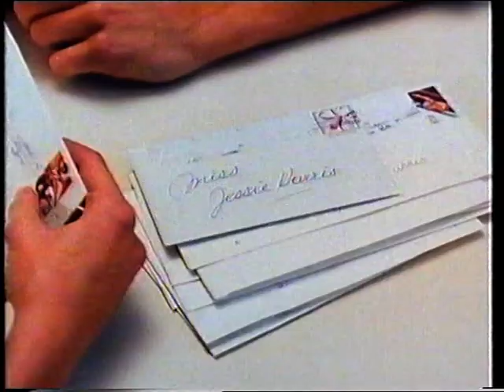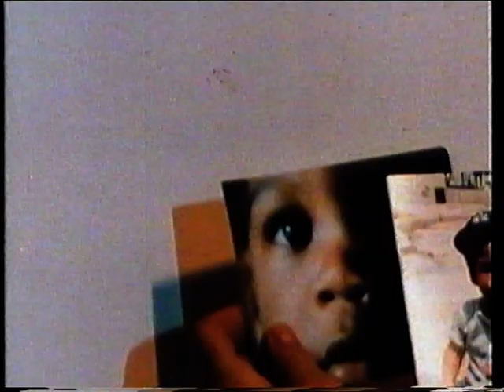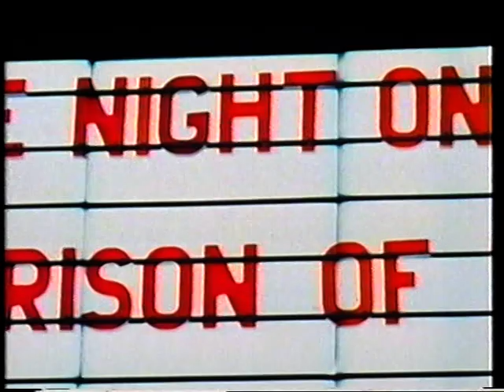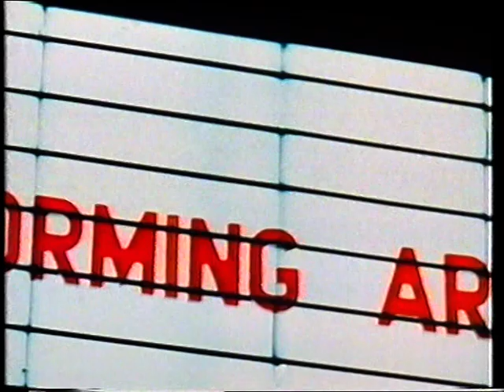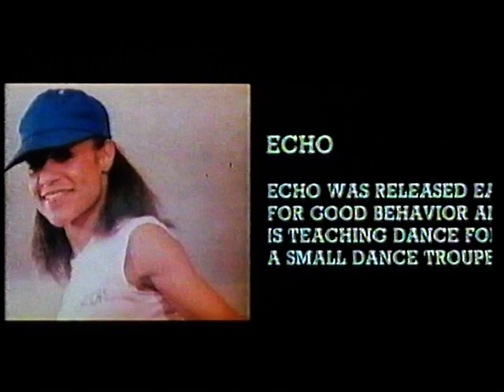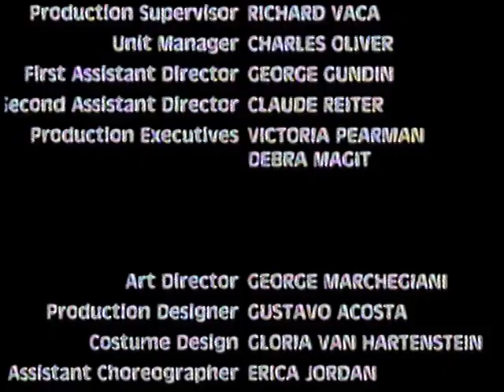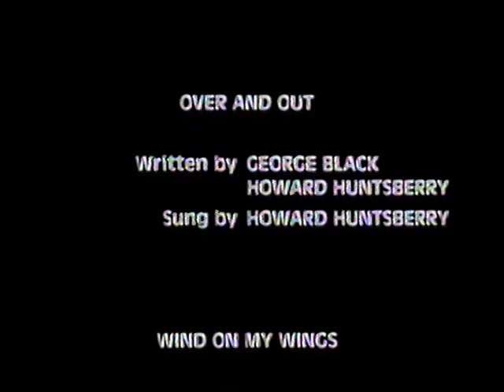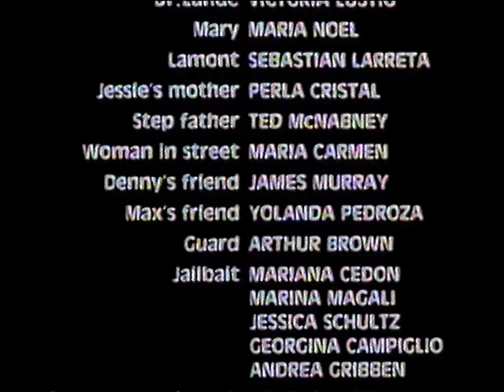Breakdance dietro le sbarre (1988)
nome file: Breakdance dietro le sbarre (1988) - vhs rip by bloodyroby81.mpg

Original Title: Jailbird Rock (1988)

Directed by
Phillip Schuman

Writing Credits
Eduard Sarlui  ...  (story)
Carole Stanley  ...  (screenplay) &
Edward Kovach  ...  (screenplay)

Robin Antin  ...  Jessie Harris
Valerie Richards  ...  Peggy (as Valerie Gene Richards)
Robin Cleaver  ...  Echo
Rhonda Aldrich  ...  Max
Jacquelyn Houston  ...  Samantha
Annie Livingstone  ...  Mouse
Debra Laws  ...  Lisa
Erica Jordan  ...  Judy
Perry Lang  ...  Denny
Ronald Lacey  ...  Warden Bauman (as Ron Lacey)
Victoria Lustig  ...  Dr. Lunde
María Noel  ...  Mary
Sebastián Larreta  ...  Lamont
Perla Cristal  ...  Jessie's Mother
Theodore McNabney  ...  Stepfather (as Ted McNabney)
Maria Carmen  ...  Woman in Street
James Murray  ...  Denny's Friend
Yolanda Pedroza  ...  Max's Friend
Arthur Brown  ...  Guard
Mariana Cedon  ...  Jailbait
Marina Magali  ...  Jailbait
Jessica Schultz  ...  Jailbait
Georgina Campiglio  ...  Jailbait
Andrea Gribben  ...  Jailbait
Jorge Baza de Candia  ...  Congressman Knowles (as George Baza)
Francisco Cano  ...  Governor (as Frank Cano)
St. Martin School of Dancing  ...  Dancers

Produced by
Juan Carlos Crespo  ...  producer (as J.C. Crespo)
Stephen Halbert  ...  associate producer (as Steve Halbert)
Eduard Sarlui  ...  executive producer
Helen Szabo  ...  executive producer (as Helen Sarlui)

Rick Nowels

Cinematography by
Leonardo Rodríguez Solís  ...  (as Leonardo Solis)

Raja Gosnell  ...  (as Raja R. Gosnell)
Peter Teschner

Gustavo Acosta

Jorge Marchegiani  ...  (as George Marchegiani)

Gloria Van Hartenstein

Makeup Department
Alice Adamson  ...  makeup artist
Marcelo Padovani  ...  hair dresser (as Marcel Padovani)

Production Management
Carlos Olveira  ...  unit manager (as Charles Oliver)
Ricardo Vacas  ...  production supervisor (as Richard Vaca)

Jorge Gundín  ...  first assistant director (as George Gundin)
Claudio Reiter  ...  second assistant director (as Claude Reiter)

Art Department
Gustavo Acosta  ...  construction (as Gus Acosta)
Jorge de la Reta  ...  props (as George Roth)

Sound Department
Roberto Arcangeli  ...  sound effects
Christopher Cruise  ...  dialogue editor
Jorge Longo  ...  boom operator (as George Longo)
Daniele Quadroli  ...  sound effects
Ernesto Sansalvador  ...  production sound mixer (as Ernest Vial)
Tracey Smith  ...  dialogue editor (as Tracy Smith)

Luis Castelletti  ...  assistant camera (as Lewis Castle)
Domingo D'Atry  ...  gaffer (as Dom Datri)
Juan José Fabio  ...  assistant camera (as John Fabio)
Enrique Filipelli  ...  assistant camera (as Eric Phillips)
Ever Latour  ...  camera operator
Rodolfo Navarro  ...  grip (as Rudolph Navarro)
Alfredo Suárez  ...  still photographer

Mónica Mendoza  ...  wardrobe (as Monica Mendoze)
María Molina  ...  wardrobe

Editorial Department
Silvia Colmenero  ...  negative cutter
Gillian L. Hutshing  ...  assistant editor (as Gillian Hutshing)
Mario Mira  ...  negative cutter
Darío Tedesco  ...  negative cutter
Earl Watson  ...  additional editor
Liberata Zocchi  ...  assistant editor

Additional Crew
Jon Baba  ...  production assistant
Melody Doff  ...  production assistant
Amelia Díaz  ...  production accountant (as Amelia Day)
Erica Jordan  ...  assistant choreographer
Megan Koplin  ...  production assistant
Claudia Lococo  ...  production secretary
Debra Magit  ...  production executive
Victoria Pearman  ...  production executive
Dennon Rawles  ...  choreographer
Luis A. Sartor  ...  assistant to producer (as Lewis Sartor)
Erez Yaoz  ...  production assistant

Crew believed to be complete